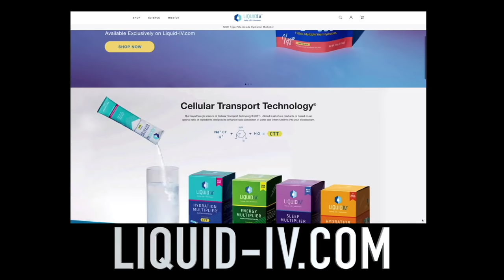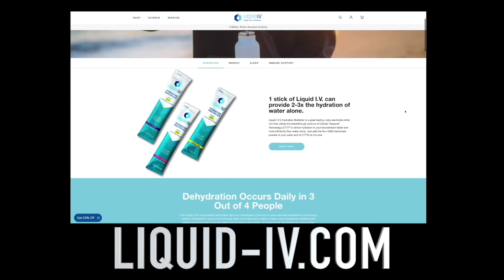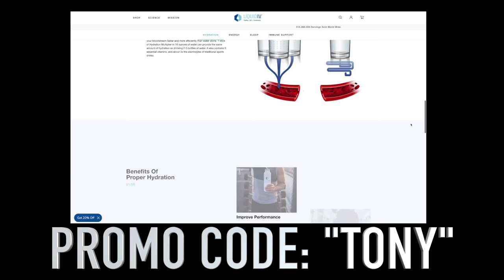KILL TONY #516 - PAULY SHORE + JOSH MARTIN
Pauly Shore, Josh Martin, William Montgomery, Hans Kim, Michael Lehrer, David Lucas, Matthew Muehling, Michael A. Gonzales, Yoni, Tony Hinchcliffe, Brian Redban – 07/19/2021